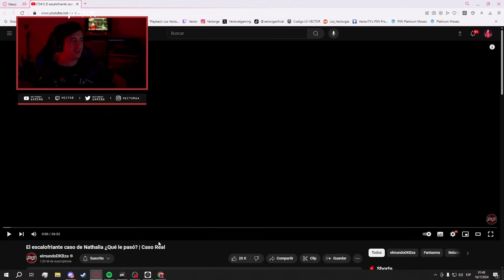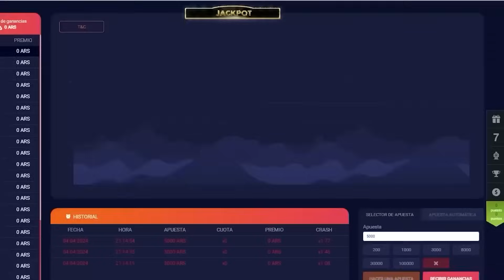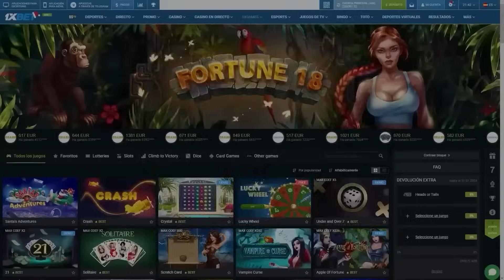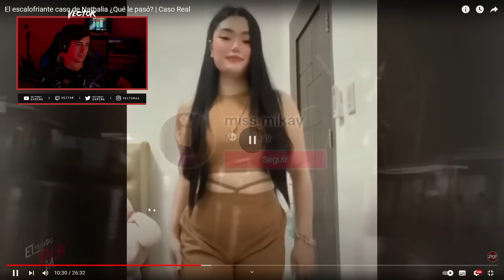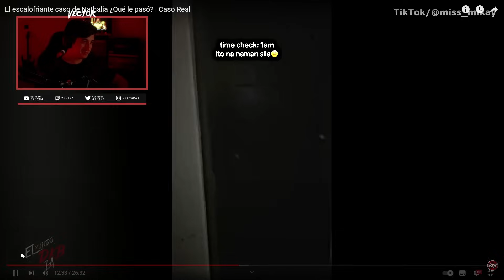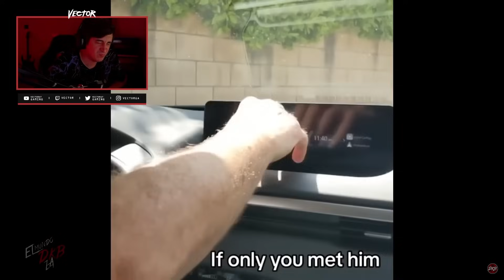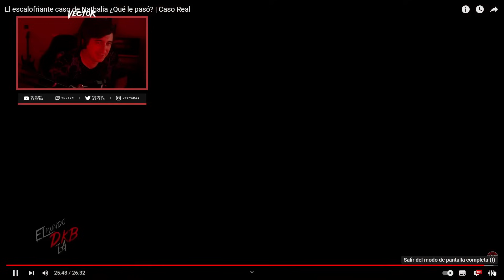EL COLECCIONISTA TURBIO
🏆REGISTRATE PARA OBTENER TU BONUS EPICO Y USA EL CODIGO: vector24